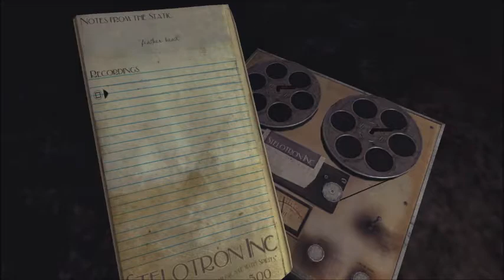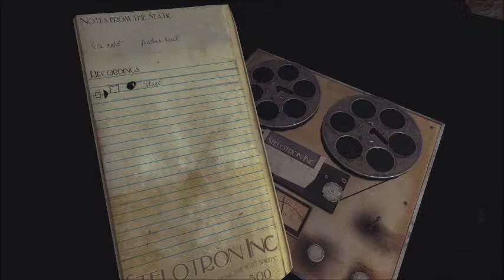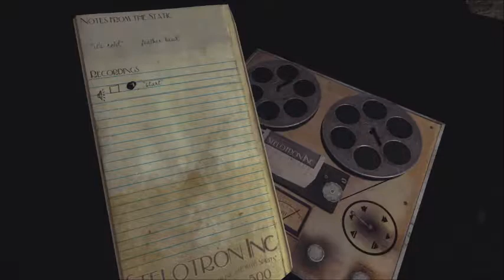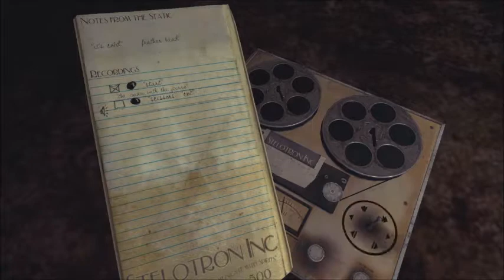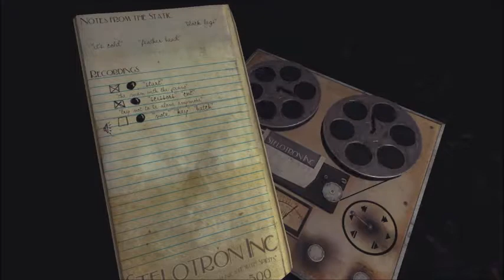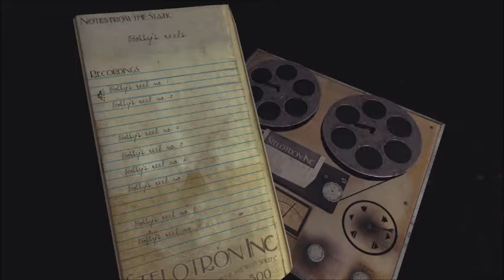TIMED GATES - Part 15 - Sylvio (PS4)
I found myself rather confused but managed to push myself forward - those timed gates, though!